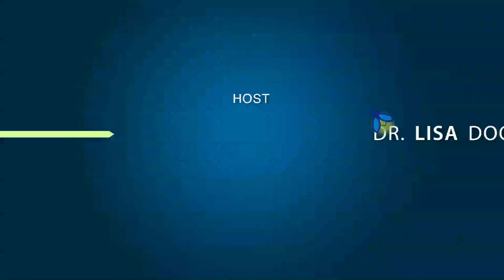ED Talks: Conversations in Education with Lisa Doolittle and David Slomp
Ed Talks are conversations in education where faculty from the University of Lethbridge discuss their teaching. Dr. Lisa Doolittle our 2015 Board of Governors Teaching Chair and Dr. David Slomp 2016 Board of Governors Teaching Chair.